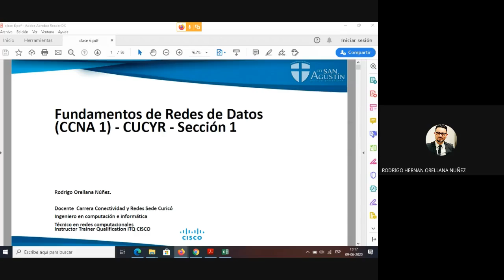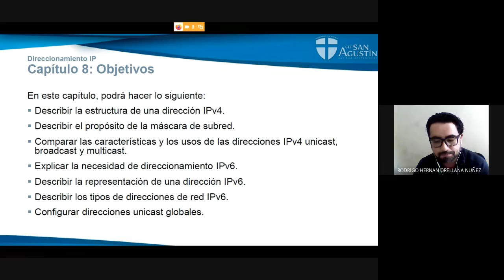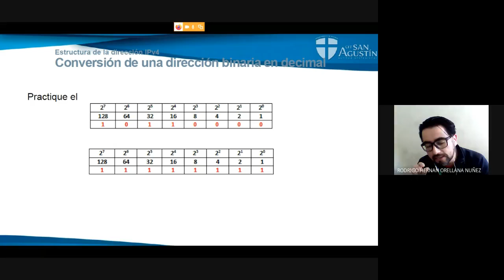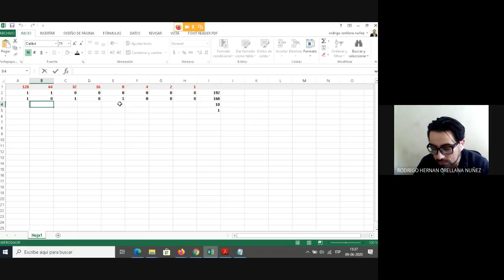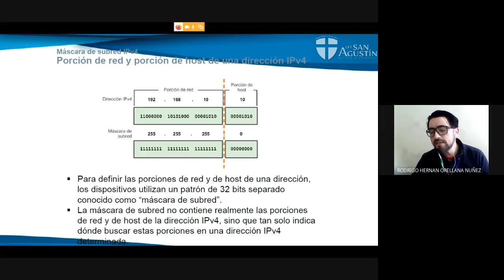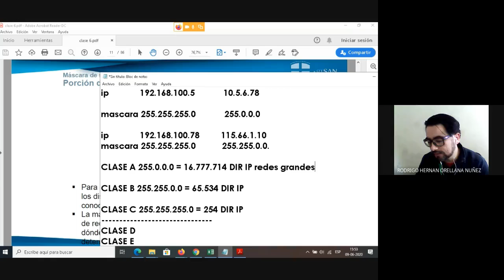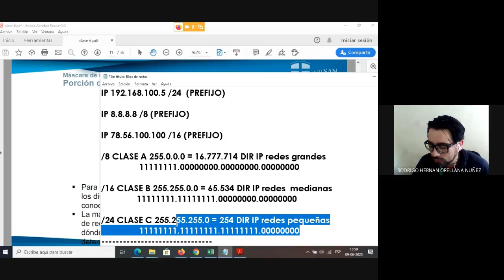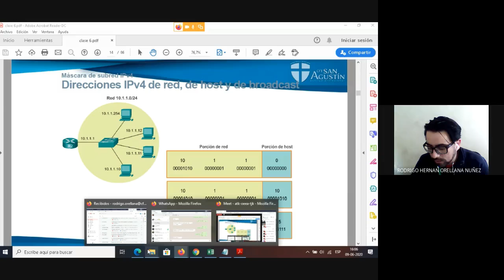CLASE 09-JUNIO-2020-CCNA1-ESTUCTURA IPV4